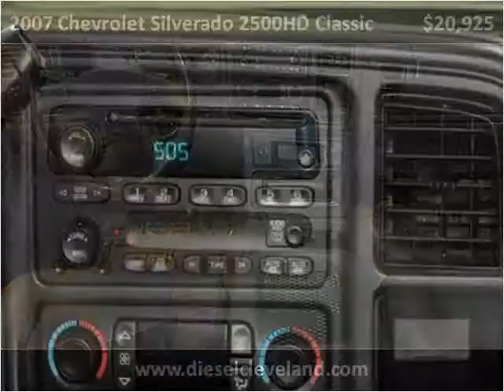2007 Chevrolet Silverado 2500HD Classic Used Cars Strongsvil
This 2007 Chevrolet Silverado 2500HD Classic is available from Diesel Direct-A Division of FIAT of Strongsville.